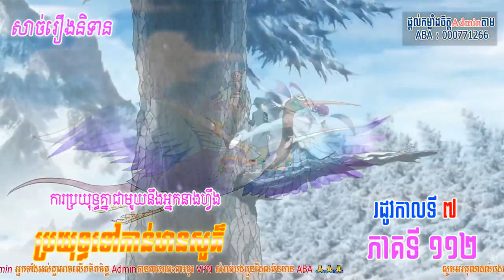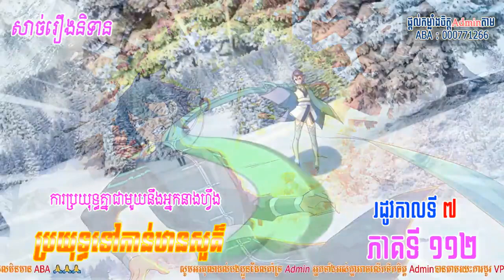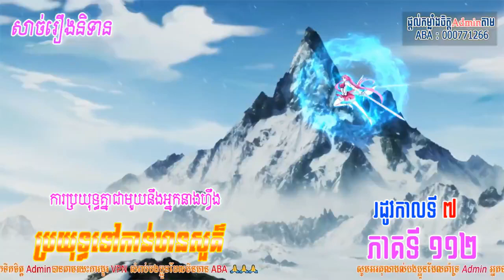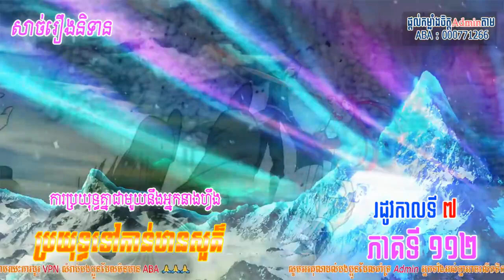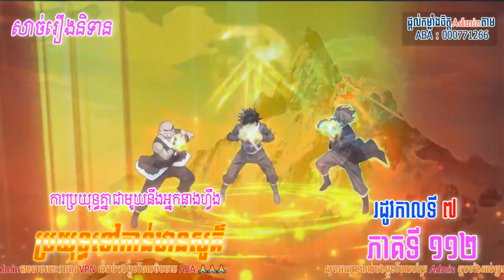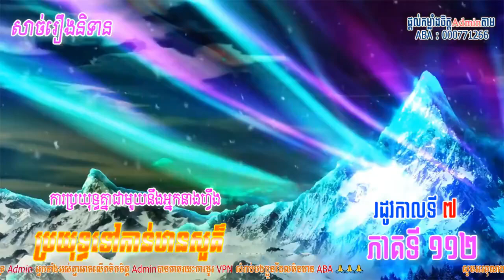រឿងនិទានរដូវកាលទី៧ ភាគទី ១១២ ប្រយុទ្ធទៅកានឋានសួគ៏ || Battle Through The Heaven Season 7 Part 112